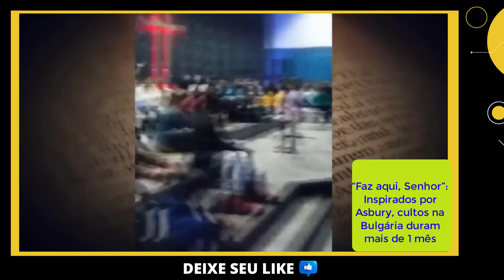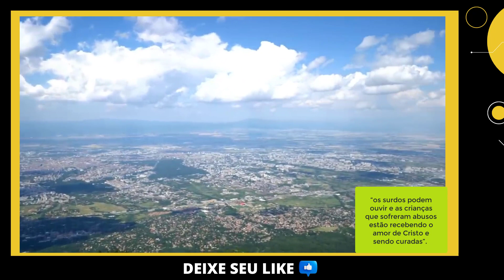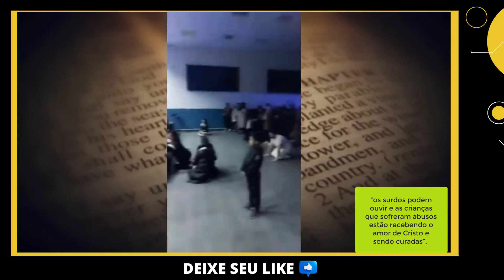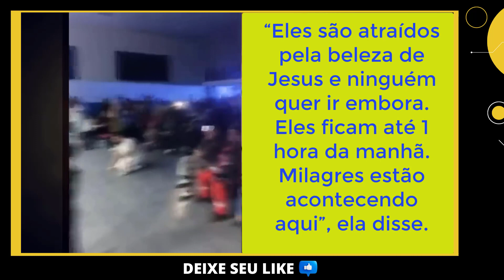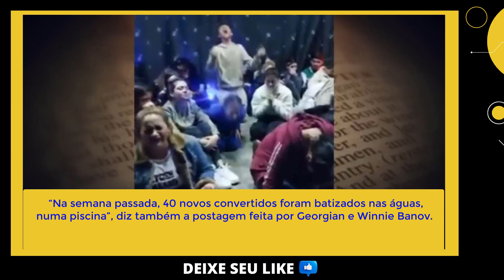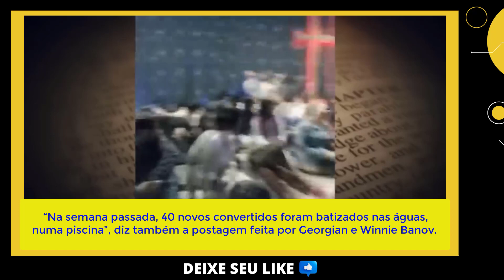DE ASBORY PARA BULGARIA AVIVAMENTO ESTA SE ESPALHANDO PELO MUNDO O MUNDO EM CHAMAS PARA DEUS AGORA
Seja bem vindo ao Canal da nossa igreja é muito bom ter voce como membro deste canal Neste video eu explico sobre: um foco de avivamento que iniciou na bulgaria!  "Faz aqui, Senhor”: Inspirados por Asbury, cultos na Bulgária duram mais de 1 mês
A comunidade disse que também recebeu “o fogo do avivamento” e que está presenciando milagres durante as reuniões.

DE ASBORY PARA BULGARIA
EM CHAMAS PARA DEUS AGORA

Faz aqui, Senhor”: Inspirados por Asbury, cultos na Bulgária duram mais de 1 mês

Depois do movimento na Universidade de Asbury, que ficou conhecido como “avivamento” e que se espalhou para diversas igrejas nos EUA, uma comunidade da igreja de ciganos na Bulgária disse que “também recebeu o fogo do avivamento” em seus cultos.

No final de fevereiro, o Guiame publicou sobre o ocorrido e, na ocasião, uma missionária disse que milagres estavam acontecendo entre eles: “os surdos podem ouvir e as crianças que sofreram abusos estão recebendo o amor de Cristo e sendo curadas”.

Compartilhe agora vai abençoar muita gente!

tags Relacionadas:
Sebastiao lima Oficial,
Cultos na Bulgária,
Inspirados por Asbury,
Universidade de Asbury,
Georgian e Winnie Banov,
amor de Cristo e sendo curadas”,
contou Winnie.,
igreja de ciganos na Bulgária,
se reúne diariamente,
para orar,
Bulgária se reúne,
foi derramado primeiro em Asbury.,
distribuição de Bíblias,
“mover de Deus”,
recebeu o avivamento,
Winnie gravaram um vídeo,
o fogo do avivamento,
Deus está derramando seu Espírito,
CULTOS NA BULGÁRIA,
Cultos na Bulgária,
Inspirados por Asbury,
Universidade de Asbury,
contou Winnie.,
Bulgária se reúne,
distribuição de Bíblias,
“mover de Deus”,
recebeu o avivamento,
CULTOS NA BULGÁRIA,
avivamento das ilhas fiji,
aivamento nas ilhas fiji,
avivamento chantal,
kwasizabantu,